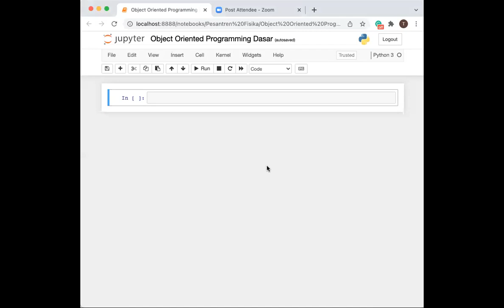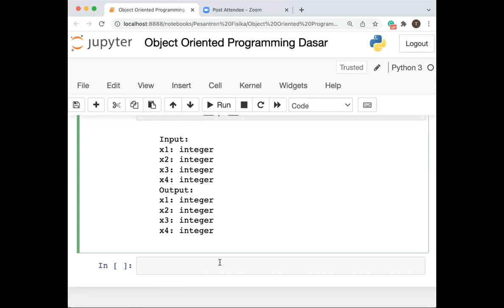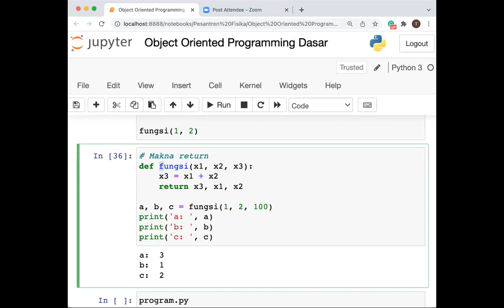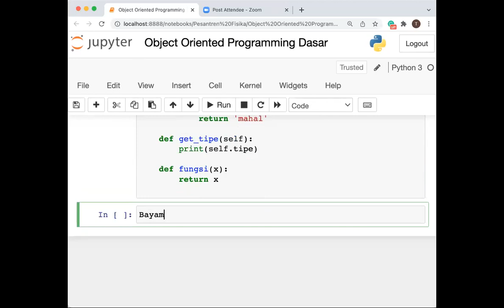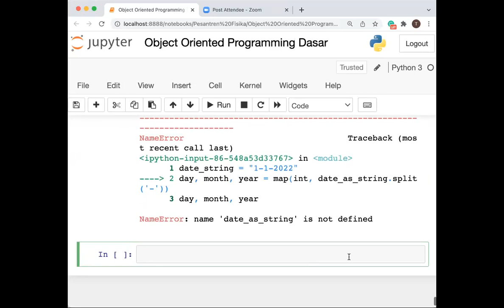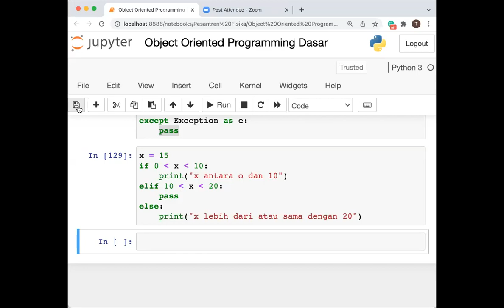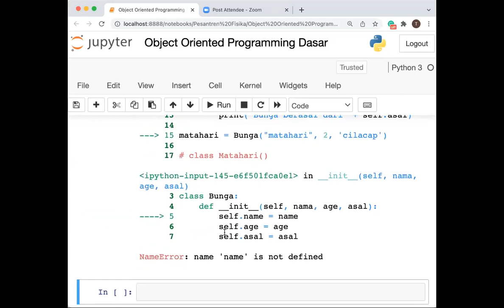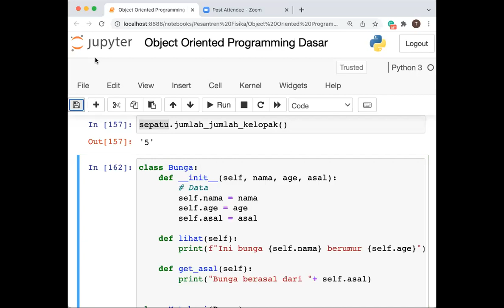[Python Online Training] Pertemuan 4: Dasar-dasar object oriented programming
Pertemuan 4

Online Training on Python Programming
Sabtu, 25 Desember 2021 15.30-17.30 WIB
Pemateri: Mujirin

Think Everything as An Object (dasar-dasar objek oriented programming): Pada tahap ini peserta diajak untuk berkenalan dengan "object-oriented programming", sehingga diharapkan peserta dapat mengerti dasar-dasarnya dan menggunakannya jika diperlukan.